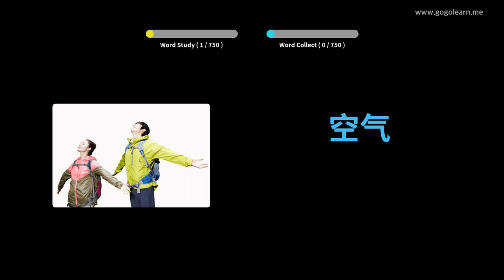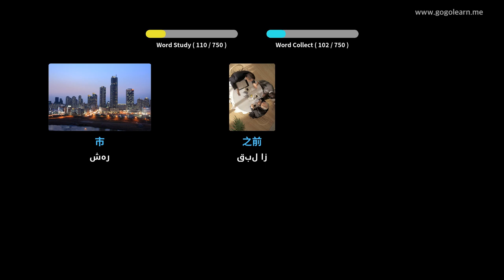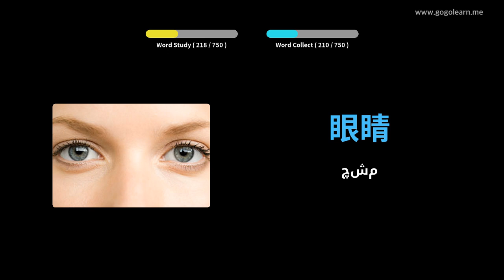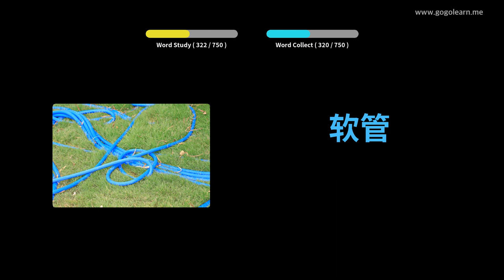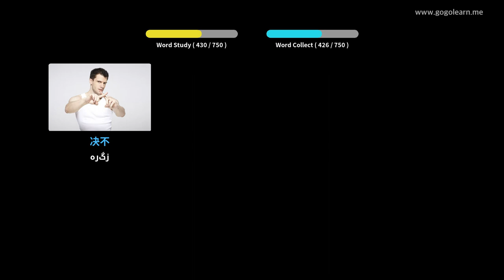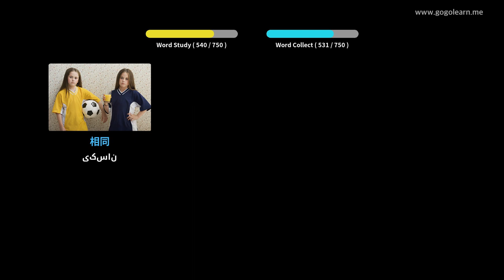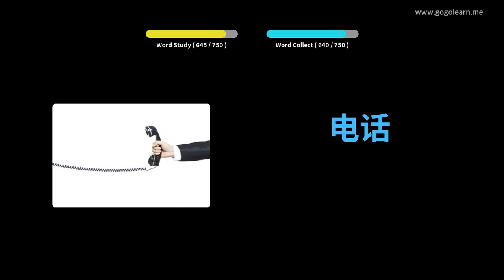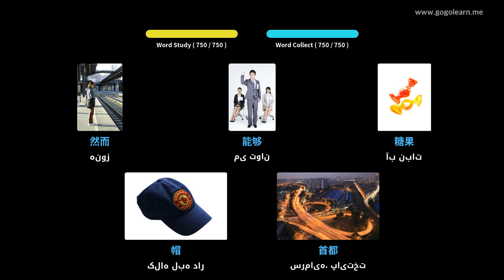کودکان واژگان چینی | Golearn